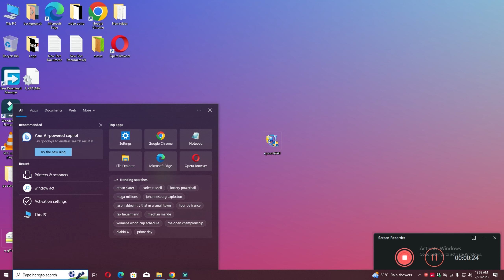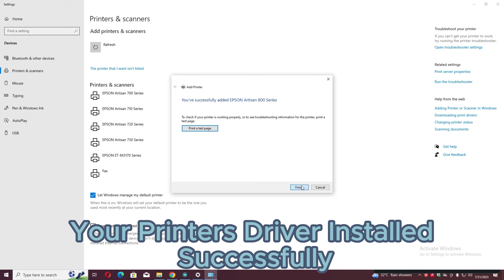How To Download & Install Epson Artisan 800 Printer Driver in Windows 10/11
0:10 How to Install Epson Artisan 800 Printer driver windows laptop / PC